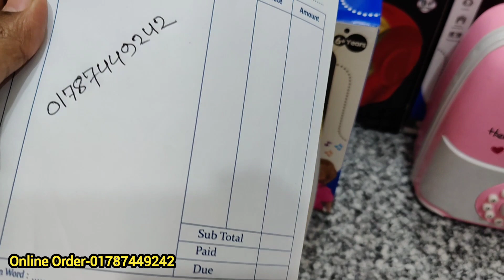New collection of piggy bank 2024 পিগি ব্যাংক এর নতুন কালেকশন